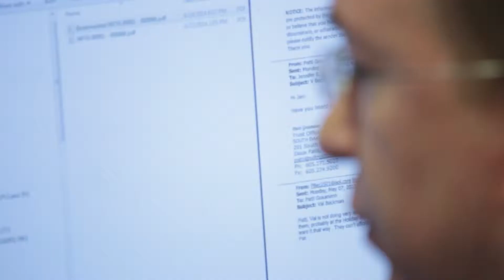Who Am I: Thomas Neville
Get to know Ogborn Mihm Attorney Thomas Neville.